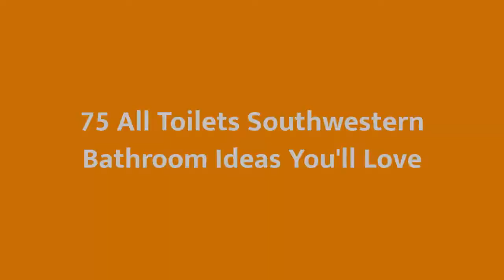75 All Toilets Southwestern Bathroom Design Ideas You'll Love ➤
Browse southwestern bathroom designs and decorating ideas. Discover inspiration for your southwestern bathroom remodel, including colors, storage, layouts and organization.

0:00:00 - Intro
0:00:12 - All Toilets Southwestern Bathroom Design Ideas You'll Love: Inspirations 1 to 25
0:03:03 - All Toilets Southwestern Bathroom Design Ideas You'll Love: Inspirations 26 to 50
0:06:07 - All Toilets Southwestern Bathroom Design Ideas You'll Love: Inspirations 51 to 75

👋 Well Hello!